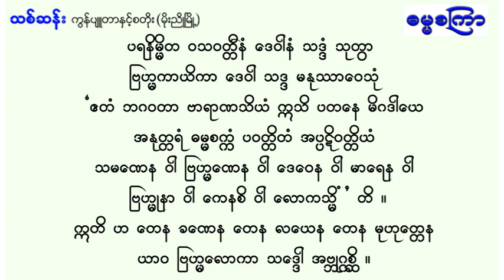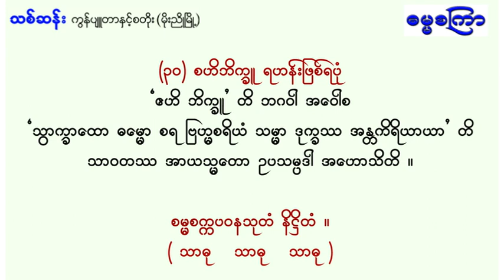Mingun Sayadaw Ashin Vicittatharabhivamsa Pali Dhamma Talk - Dhammasatkyar. ဓမ္မစကြာ | STT Note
မင်းကွန်းဆရာတော်ရွတ်ဖတ်ပူဇော်သော ဓမ္မစကြာပါဠိတော်
မင္းကြန္းဆရာေတာ္ရြတ္ဖတ္ပူေဇာ္ေသာ ဓမၼစၾကာပါဠိေတာ္

တိပိဋကဓရ-ဓမ္မဘဏ္ဍာဂါရိက
မင်းကွန်းဆရာတော်

ယခု Video file ကို STT Note မှ မပိုင်ဆိုင်ပါ။
အကြောင်းအမျိုးမျိုးကြောင့် မူရင်းဖိုင်အား မကြည့်လိုက်ရသော မြန်မာပြည်သူများအတွက် Education & Motivation ရည်ရွယ်ချက်ဖြင့် တဆင့် မျှဝေခြင်းသာ ဖြစ်သည်။

ယခု Videoဖိုင်သည်-
(၁) မူရင်းဖိုင်ပိုင်ရှင်များ၏မူလရည်ရွယ်ချက်ကို သွေဖယ်သွားစေခြင်း မရှိပါ။
(၂) မူရင်းဖိုင်ပိုင်ရှင်များမှ ကန့်သတ်ထားသော အခကြေးငွေဖြင့်သာကြည့်ရှုလေ့လာ သင်ကြားခွင့်ရသော Videoဖိုင်များ မဟုတ်ဘဲ အများပြည်သူ မည်သူမဆို(Public)သို့ ချပြထားသော ဖိုင်များကိုသာ ပြန်လည်မျှဝေခြင်းဖြစ်သည်။